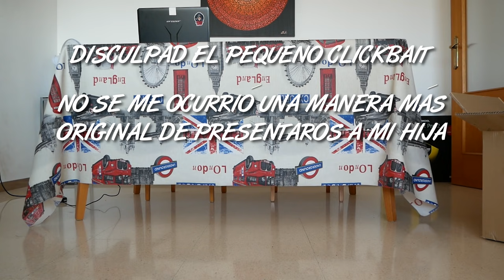NO COMPRÉIS NUNCA ESTE PRODUCTO DEPORTIVO, PUBLICIDAD ENGAÑOSA | DANIEL RACE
No compréis nunca este producto deportivo. La marca utiliza publicidad engañosa para haceros creer que mejorará vuestro rendimiento. El unboxing más nefasto de la historia del canal.

DANIEL RACE
ASM
Calle CAMPELLO, 1 nave 12. Polígono La Cala
03509 P.I. FINESTRAT (Alicante) España